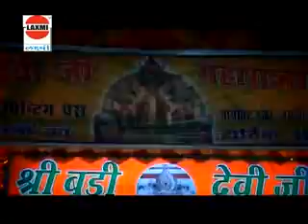New 2015 Bhojpuri Devi Geet || Saji Dhaji Mai Challi || Rupesh Giri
Album:- Chal Darwar Dil Khol Ke Vol-2
Singer:- Manish Singh, Sailendra Sagar, Pradeep Sharma, Aryan Gupta, Kamni Bhaskar, Pinku Baba, Rupesh Giri,
Label :- Laxmi Video